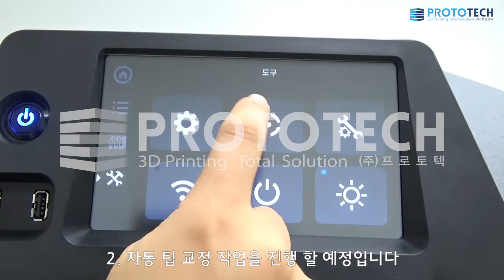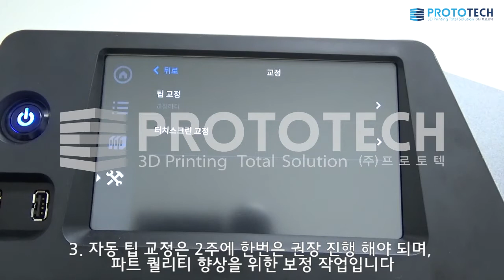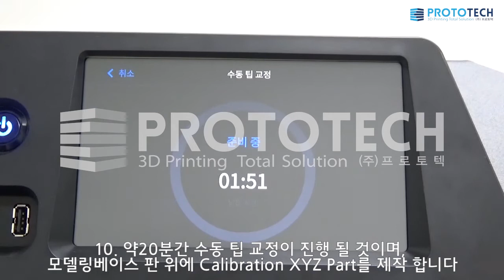[스트라타시스 F123시리즈] 3D프린터 자동/수동 Calibration & Tip wiper 조절 방법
3D프린터 파트퀄리티 향상을 위한 초간단 유지보수 방법!
워터마크 로고가 없는 영상이 필요하신 분은 프로토텍 콜센터 (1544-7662 내선번호 1번)으로 연락 주시기 바랍니다.
※ 프로토텍은 고객분들을 위한 유지보수 가이드 영상을 제작하여 제공하고 있습니다.